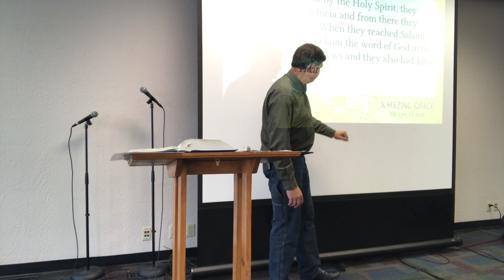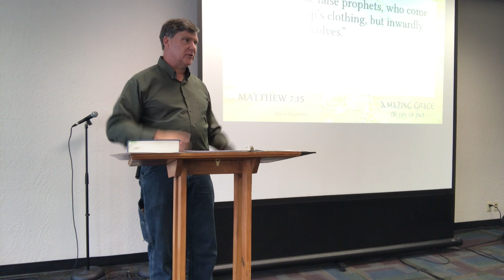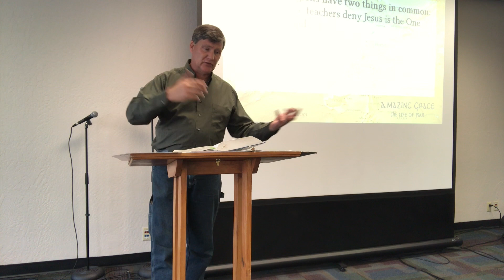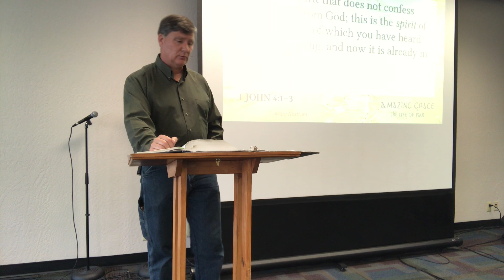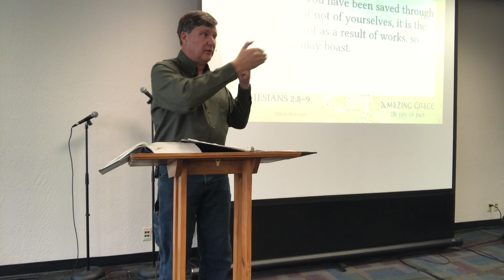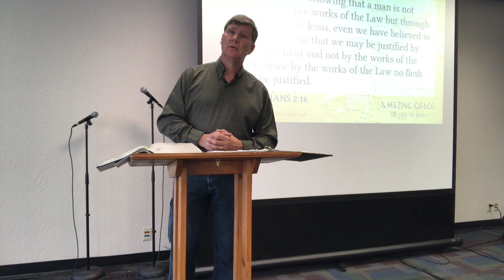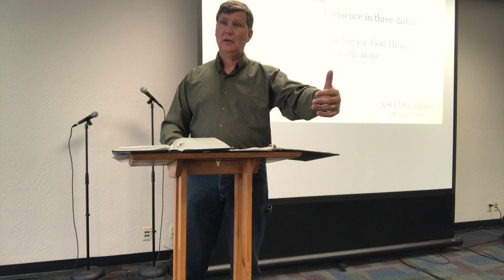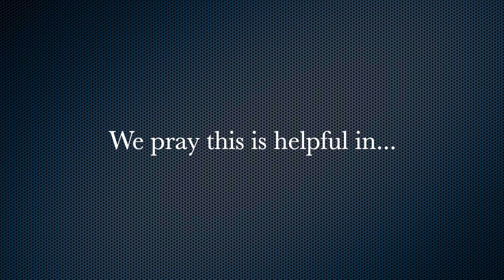The Grace of Truth | Amazing Grace #7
Originally Published: Sep 20, 2020
Preached by: David Reid
Preached at: New Creation Church in Reno, Nevada